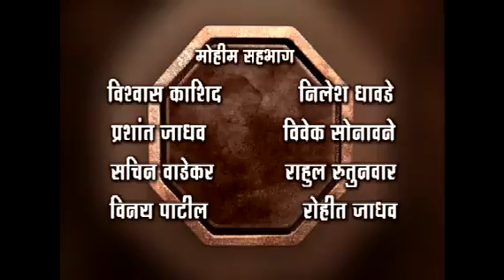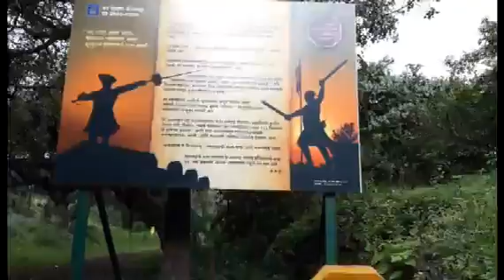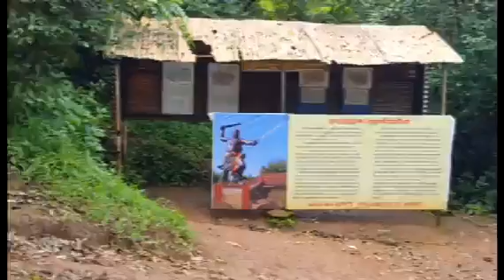पन्हाळा पावनखिंड मोहीम